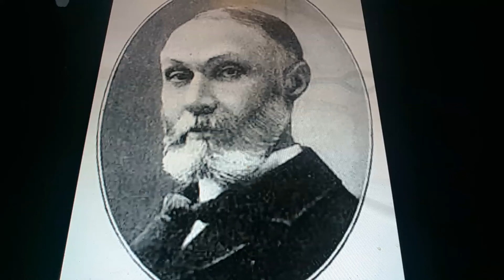Horacio the handsnake - Ralph Lane Polk